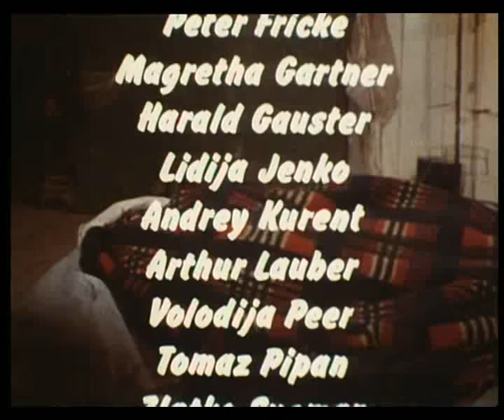Der Sonne entgegen 08 Viel Lärm um Wickerl